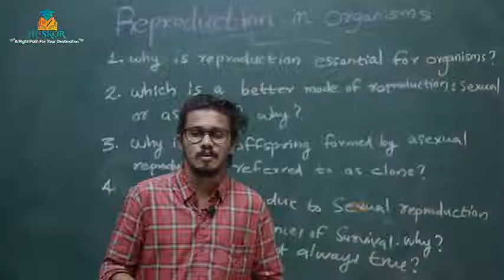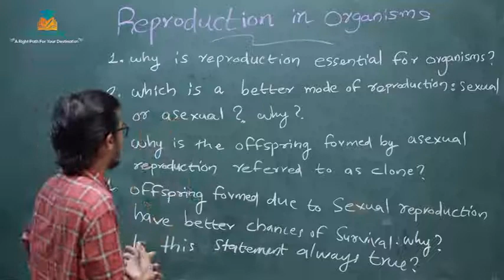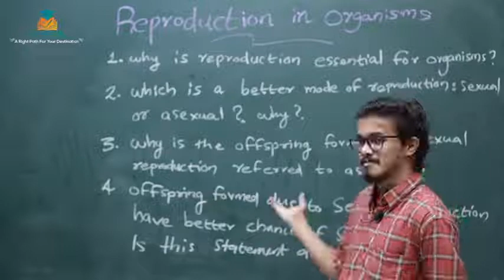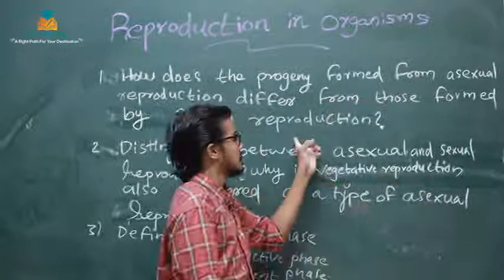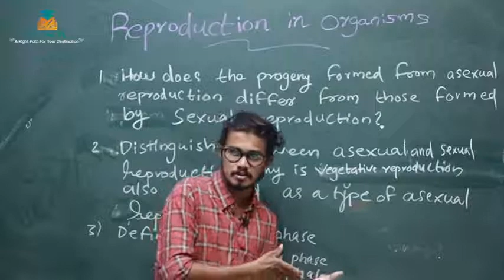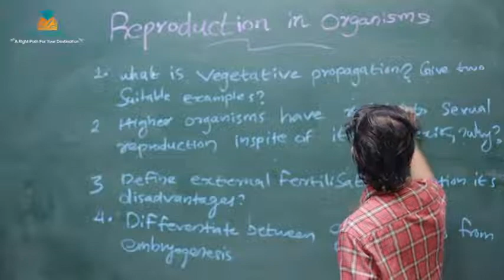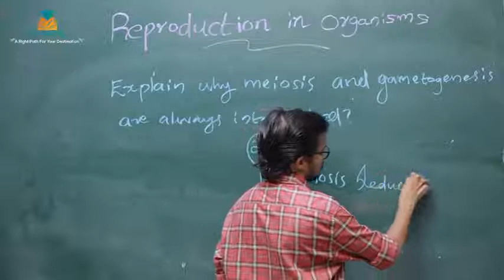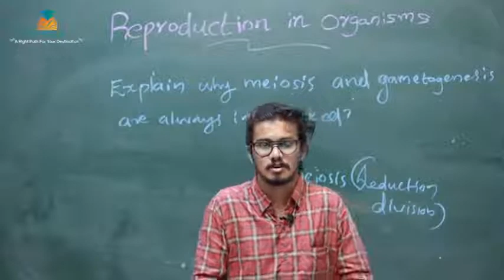BOTANY - CHAPTER-1 ​PART-7 | Botany Tuition Class | HSE Free Plus Two Tuition 2022 | Hiskor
11th Standard and 12 Standard ( Higher Secondary Free Tuition )

,+2 Humanities

1.  +1 Science

2. +1  Science (computer science)

3. +1 Commerce

4. +1 Humanities

5.  +2 Science

6.  +2  Science (computer science, English)

7.  +2 Commerce

8. . +2 Humanities